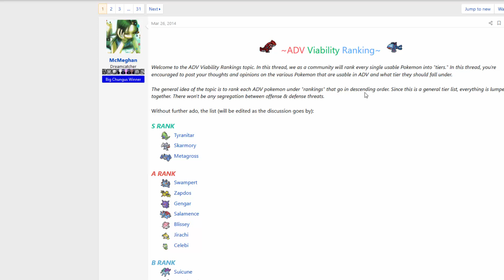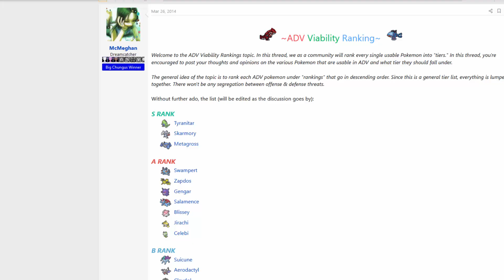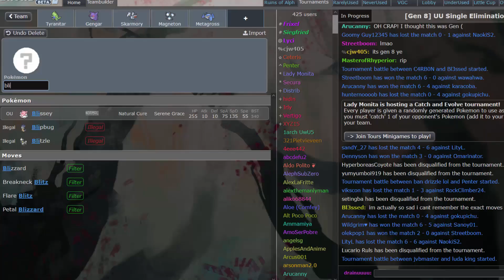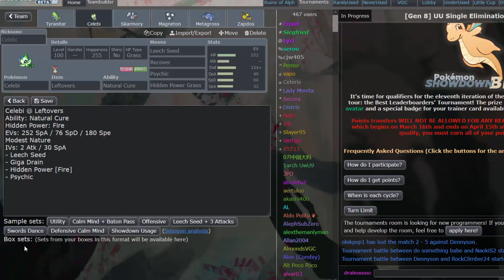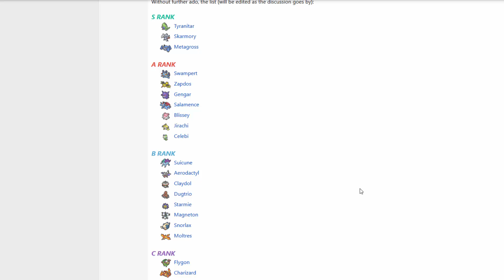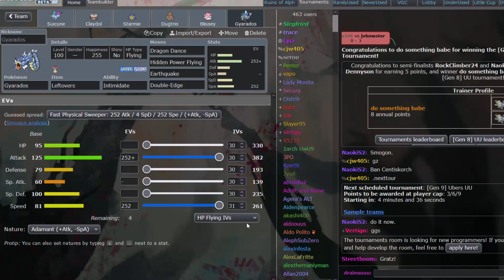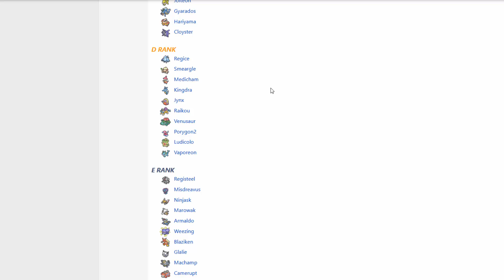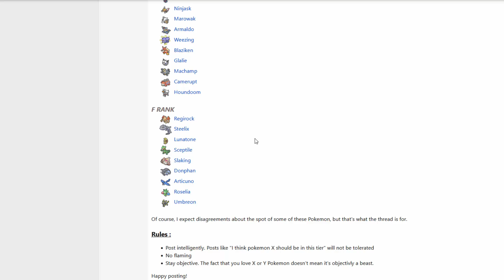Gen 3 OU Viability Ranking